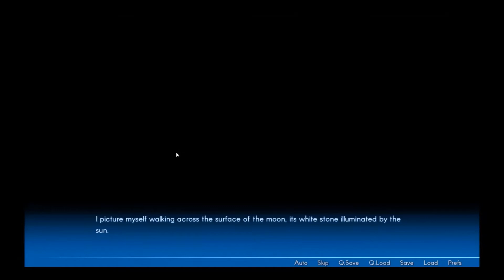Let's Play Sakura Beach Part 5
Lets Play Sakura Beach as our holiday continues.